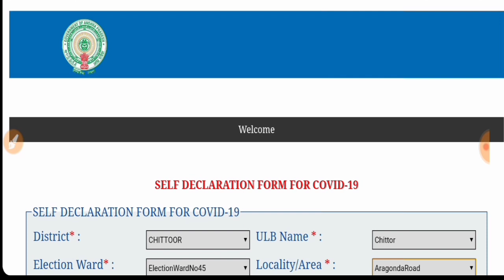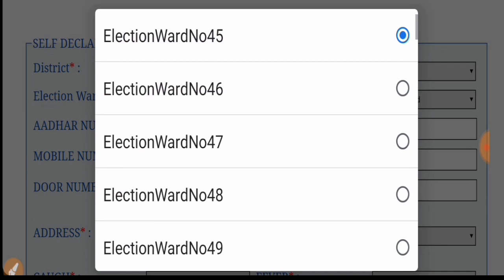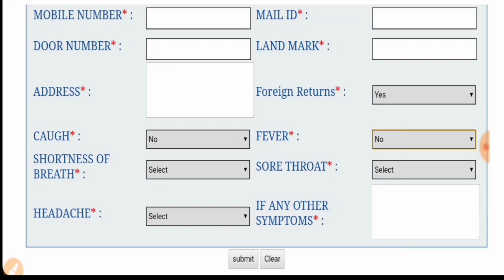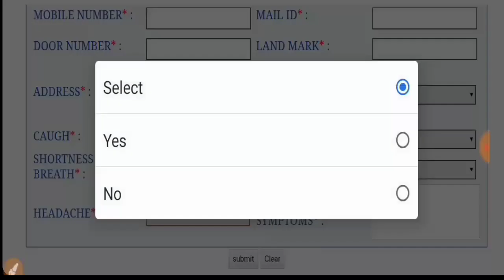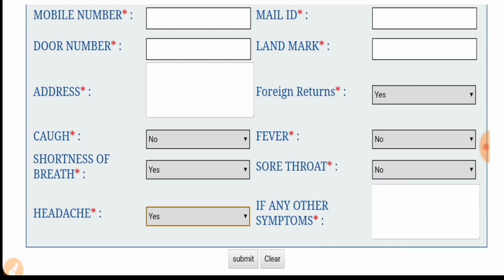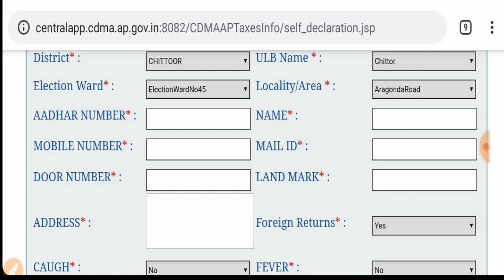కరోనా టెస్ట్ మీ ఇంట్లో ఉండి చేసుకోండి. | Corona Test in home STEP BY STEP PROCESS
From APNirudyogiEducation